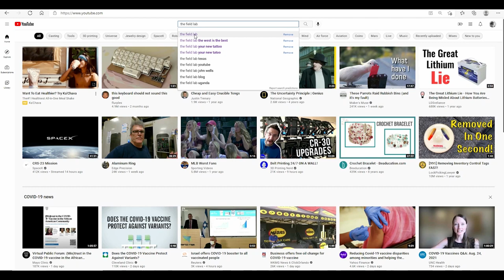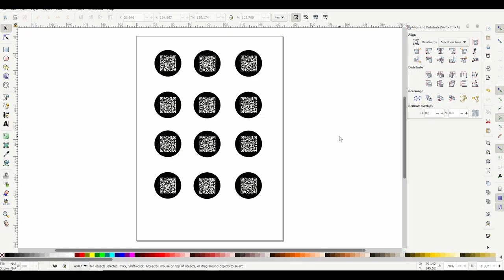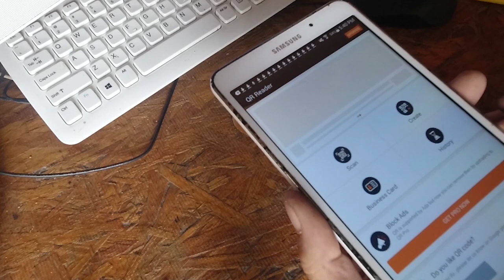ACID ETCHED QR CODE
The process I use for creating and transferring a QR code resist mask onto an aluminum bronze coin and acid etching the design into the coin so that it is readable by a scanner.   The QR code I etched into the coin is for my YouTube channel.   Leave questions in the comments if you need specific information.